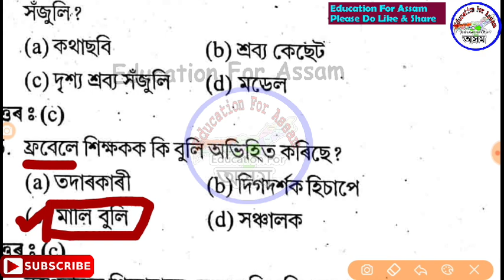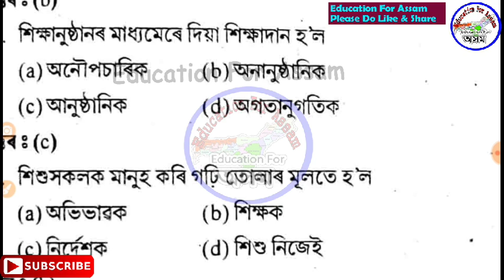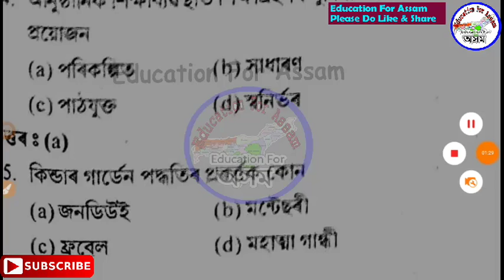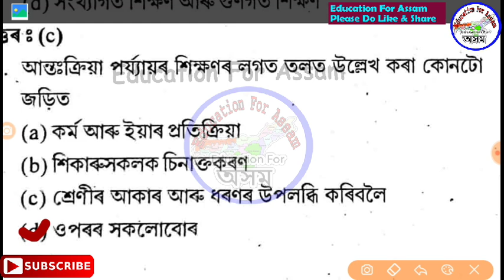Assam TET Exam Child Development & Pedagogy || 30 MCQ - CDP [TET Class-19]